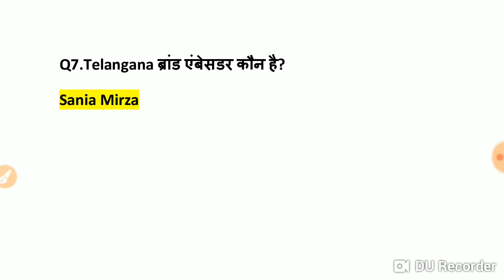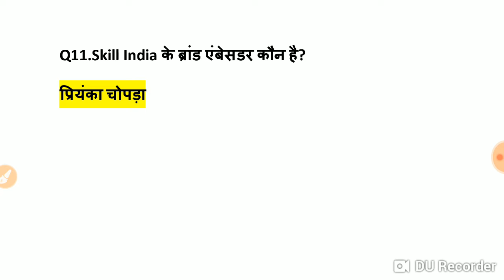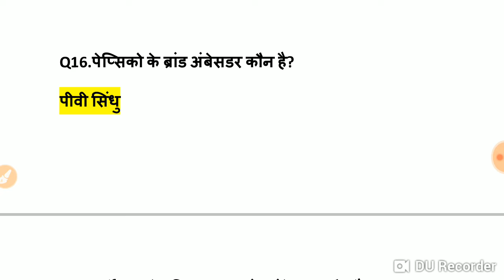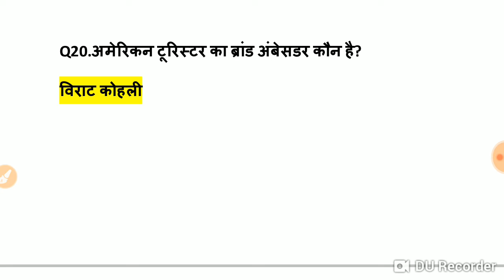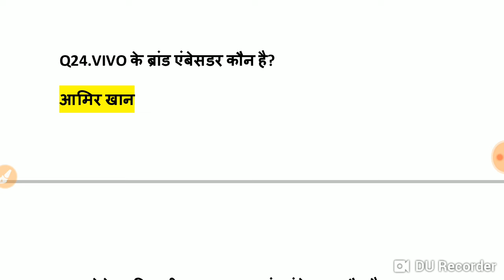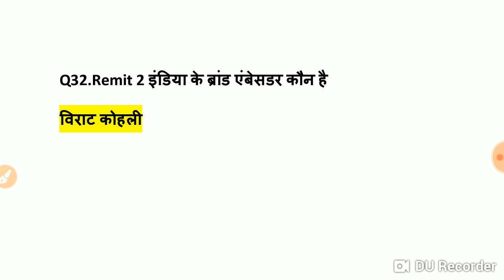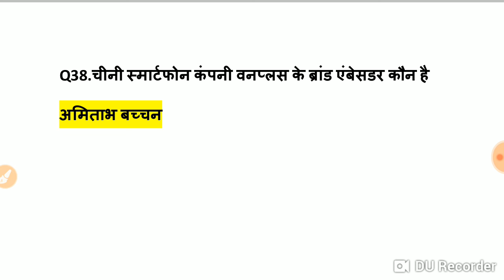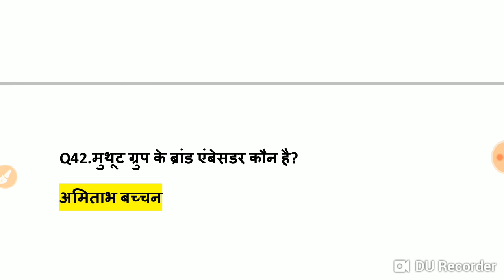ब्रांड एम्बेसडर 2018-19